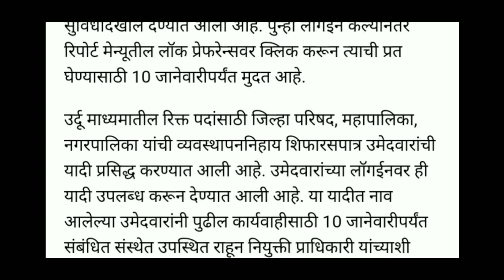पवित्र पोर्टल वर आजची महत्त्वाची अपडेट ! १० जानेवारी पर्यंत निवडता येणार पर्याय